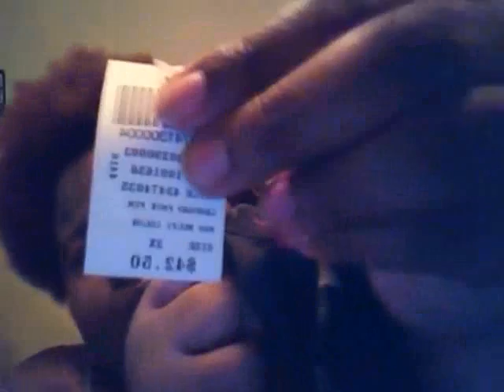Haul: Forever 21+/Wet Seal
Items I purchased from F21+ and Wet Seal

Forever 21+ Items:
1. Dotted Button Front Dress $24.80

Wet Seal Items:
1. Leopard Faux Fur Trench $4.50
2. Cowl Neck Beaded Top $1.80
3. Pierced Stripe Elastic Mini Skirt(black) $4.50
4. Stipe Mini Skirt (white) $4.50
5. Rhinestone Bootcut Jean $4.50
6. Satin Bow Headband $2.25
7. Charm Station Necklace $4.49